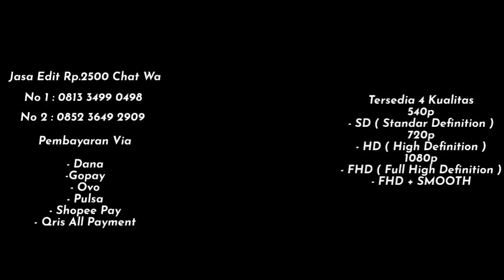PRESET DJ DUHAI SENANGNYA PENGANTIN BARU BY TUTUNG ID 😎😱